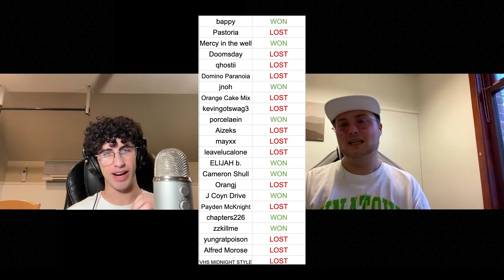VHS MIDNIGHT STYLE Interview | Hidden Driveway Show Ep. 22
In the twenty-second episode of the Hidden Driveway Show, I had the honor of interviewing VHS MIDNIGHT STYLE, a rapper and producer from the UK that's been making music for over a decade, and has one of the most distinct styles out of anyone I've covered on the channel before. He hasn't been interviewed before either, I hope you enjoy the interview!

Introduction - 0:00
VHS MIDNIGHT STYLE’s message - 0:26
How VHS MIDNIGHT STYLE got his name - 0:59
Sad Bart edits - 3:46
Chris Kogos - 4:30
VHS MIDNIGHT STYLE’s biggest influences - 5:18
Injury Reserve - 7:33
Digicore - 9:26
VHS MIDNIGHT STYLE’s favorite candy - 11:10
Places VHS MIDNIGHT STYLE wants to travel to - 12:50
The political state of the world right now - 13:56
Denmark - 16:04
The meaning of Pharma in his aesthetic - 16:58
The reason for his old blueprint style cover art - 19:32
Thoughts on using 3D art for his visuals - 20:48
Making music videos in Roblox Studio - 21:56
Favorite Roblox games - 22:49
Working on D&D with Dreeks - 24:01
Dungeons & Dragons - 26:41
The UK education system - 28:40
Coding - 29:50
Thoughts on performing live - 31:52
People thinking he uses Ableton - 32:55
VHS MIDNIGHT STYLE’s irrational fears - 33:29
Drive-In movie theaters - 34:52
Intense game of rock paper scissors - 36:22
Artists VHS MIDNIGHT STYLE wants to work with - 39:36
Tread - 41:39
VHS MIDNIGHT STYLE’s advice for beginner musicians - 45:20
Shoutouts - 48:22
Outro - 49:35

there were a lot of technical issues on my end when getting this set up but im so glad we were able to make it happen, tysm to vhs for being willing to work through it with me, insanely awesome person :D